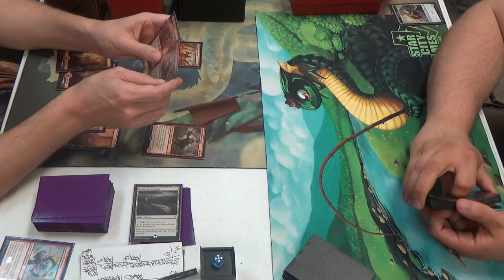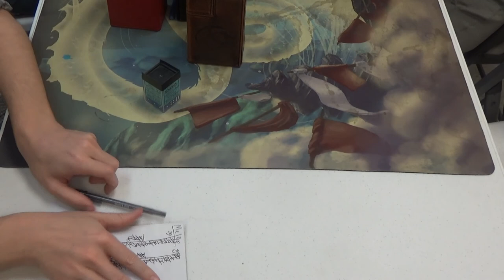Standard feat. Ross Merriam — Mono Red Aggro Mirror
Ross Merriam of Team BCW, along with Todd Stevens and Tannon Grace, sat down for best-of-ones with attendees at Win Condition Games in Kennesaw, Georgia. Each opponent had the opportunity to decide between Standard, Modern, and Legacy.

Thanks to our patrons:
Benedetto Diab